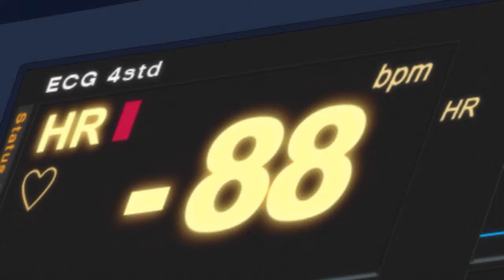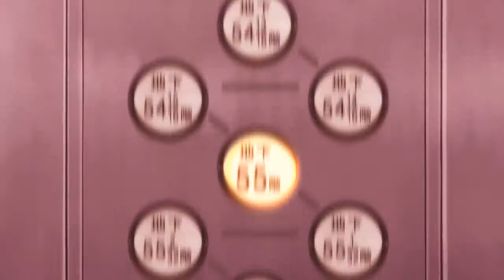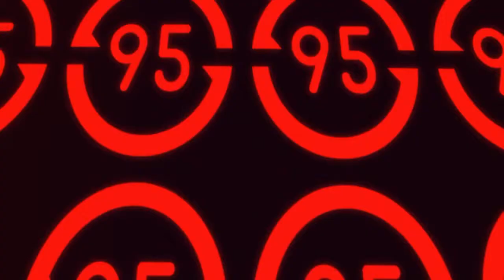Mawaru Penguindrum AMV - Waterfall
Anime: Mawaru Penguindrum
Track: Heavenstamp - Waterfall